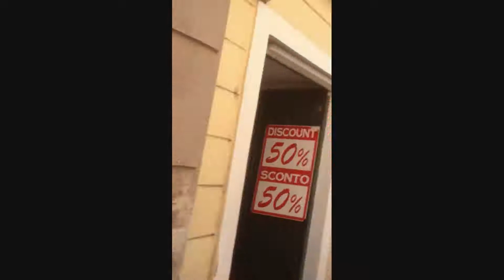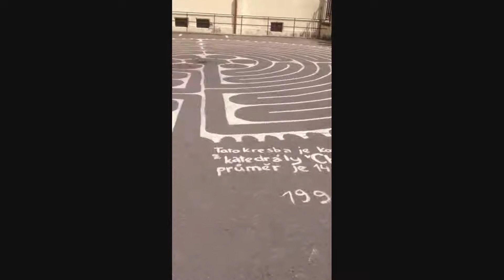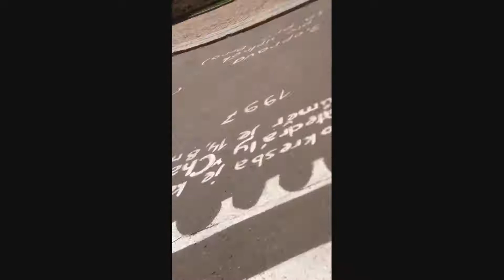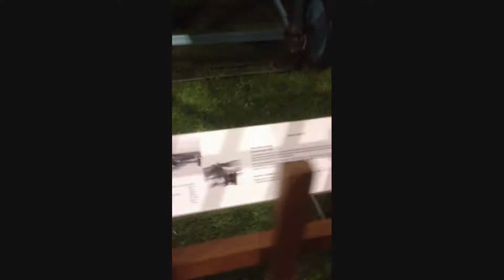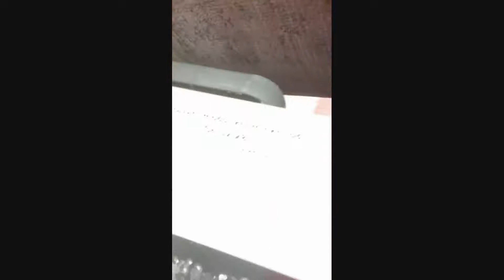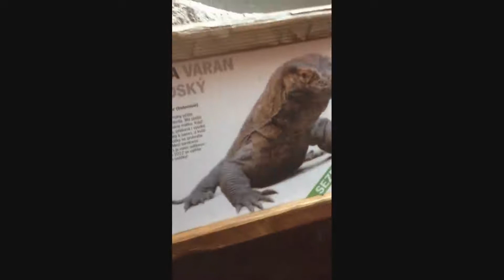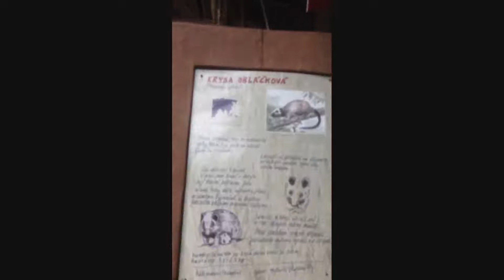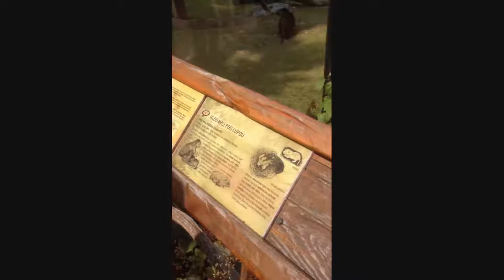Prague, Czech Republic: 22nd - 30th July 2014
Finally got to this after a few months. This is the big long video of my trip to Prague back in July.

Highlights: Prague Castle, the zoo, and lots of walking!